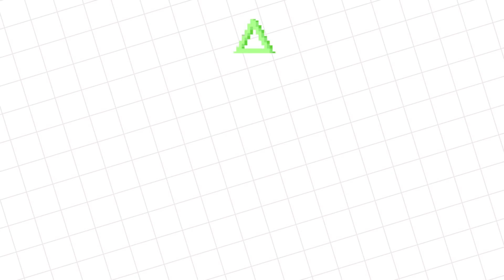CANDY WORLD OBBY CHALLENGE ! Let's Play ROBLOX with Alpha Lexa